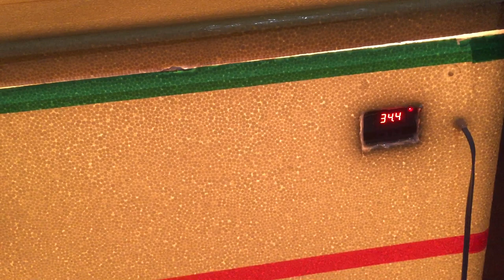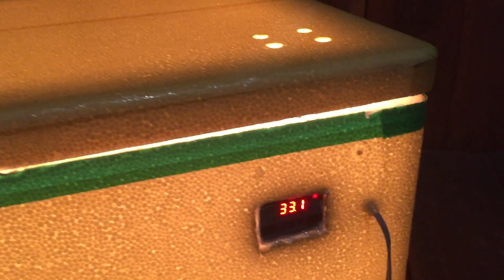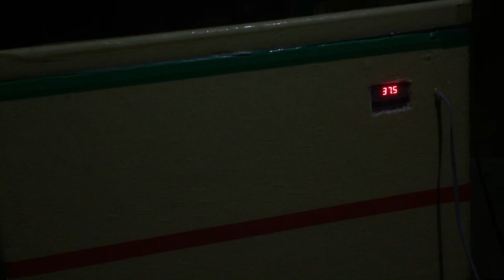ទូរភ្ញាស់ពងមាន់ធូរថ្លៃ inexpensive incubator